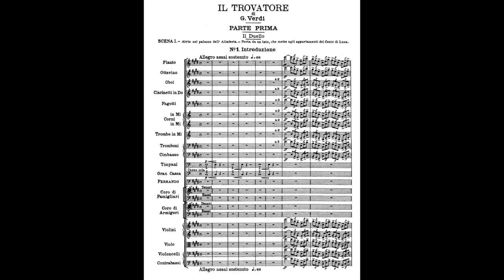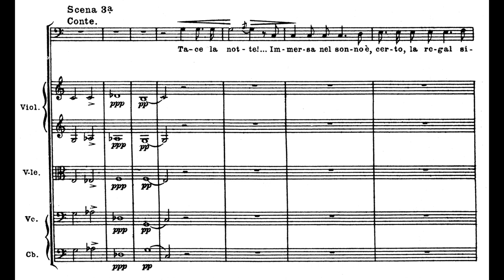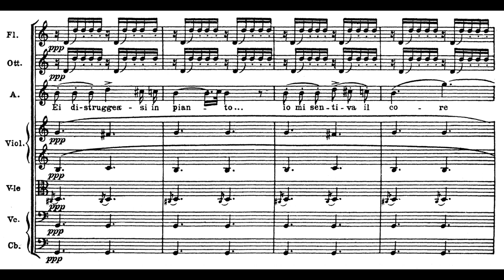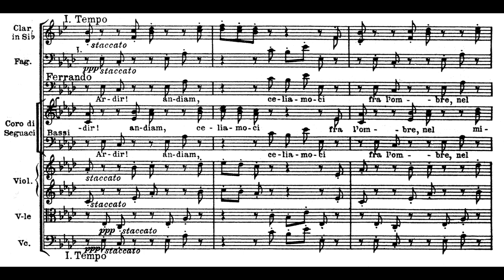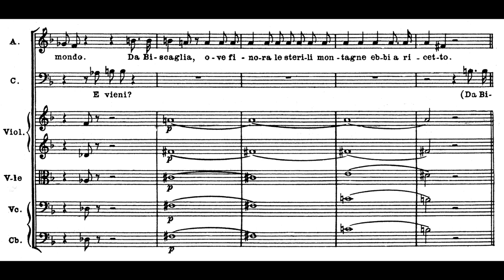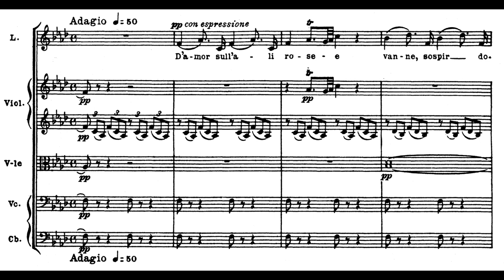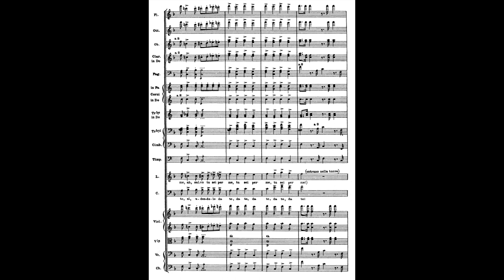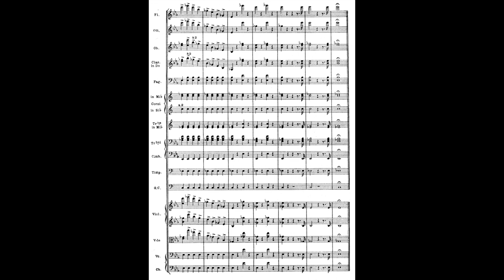Verdi- Il Trovatore (Full Score)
The score was finished at the end of 1852.

Azucena- Fiorenza Cossotto
Leonora- Leontyne Price
Manrico- Placido Domingo
Conte di Luna- Sherrill Milnes
Ferrando- Baldo Giaiotti
Ines- Elizabeth Bainbridge
Ruiz- Ryland Davies
Un vecchio zingaro- Stanley Riley
Un messo- Neilson Taylor
Zubin Mehta with the Philharmonia, 1969

Throughout Verdi's early operatic career, Verdi was known to have been particularly demanding on his librettists. Francisco Maria Piave, the poet of Rigoletto, Stiffelio, Ernani, La Traviata, Il Corsaro, I due Foscari, and Macbeth, was known to be Verdi's neglected lapdog; a fine poet whom Verdi overworked and, at times, unfairly criticized. Much has been written about Temistocle Solera's short temper when dealing with Verdi's passive-aggressive attitudes and domineering poetic taste when composing Attila. However, this all shifted whenever Verdi worked with Salvatore Cammarano, the esteemed librettist of bel canto classics like Lucia di Lammermoor, Poliuto, and Roberto Devereux, all with music by Donizetti, Verdi's idol. It can ultimately be said that Verdi's unusual levels of reverence, tolerance, and passivity toward Cammarano had to do with his resumé, even after the failure of Alzira and the exhausting premiere of Luisa Miller.

When Verdi began work on Il Trovatore, his fourth time working with Cammarano, he told him that he wanted the opera to be even more formally fluid and "bizarre" than Stiffelio or Rigoletto, in that there are to be virtually no arias, choruses, trios, or closed forms of any kind, something resembling Verdi's later operas with Boito. Cammarano swiftly ignored all of these requests and produced a rather conservative libretto, one which relied heavily on the cavatina-cabaletta structure so common in Italy at the time. Perhaps out of the aforementioned uncharacteristic respect to the dying librettist, Verdi set the libretto to music without complaint.

Because of this, the opera can be seen not as an opera that is particularly "novel" or "groundbreaking", but one that takes advantage of the present norms in opera so effectively and so perfectly that it can ultimately be considered an unforgettable masterpiece. Verdi places less attention on dramatic flow and more on the music-- the melodies in this opera are some of the greatest that he has ever composed. And the story is intriguing, not as convoluted as people say. If one removes Azucena from the story, they will end up with everything one might expect from an opera at this time-- a doting soprano, involved in a love triangle with a brash, masculine (and very, very stupid) lead tenor, and a "villainous" yet sympathetic baritone. But what magic Azucena adds to the opera!! A darkness, a chiaroscuro that pervades this whole work. I certainly hope that you enjoy this opera as much as I do, one that I favor far more than La Traviata!!!